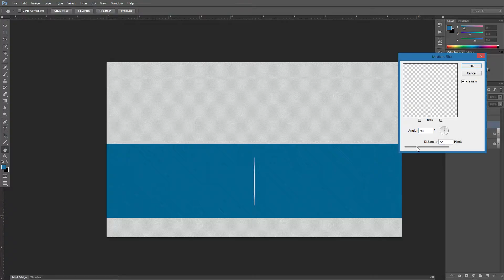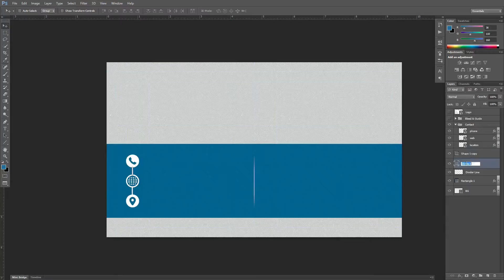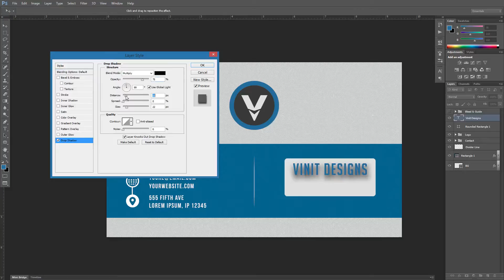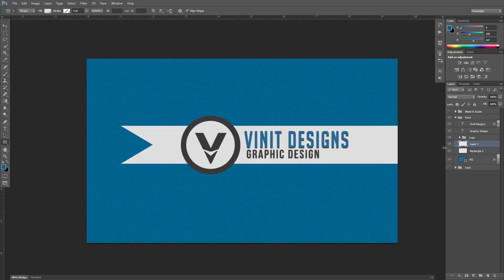Photoshop Speed Art - Business Card Design #2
Simple, clean, yet a professional business card design done in Photoshop CS6. Sometimes simplicity is better.

I upload graphic design videos such as speed arts and tutorials!